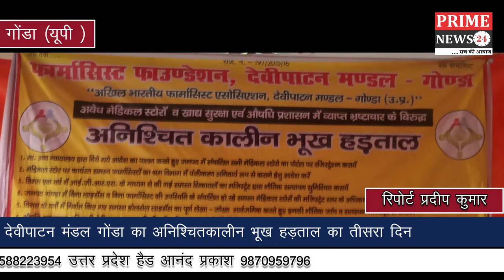फार्मासिस्ट फाउंडेशन देवीपाटन मंडल गोंडा का अनिश्चितकालीन भूख हड़ताल का तीसरा दिन